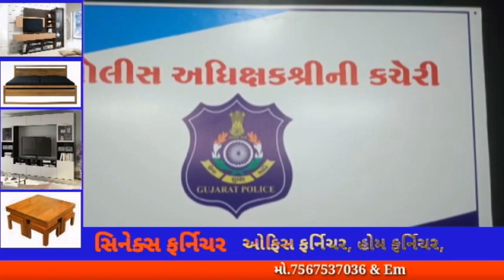SPEEDNEWS17 જૂનાગઢ એસ.ઓ.જી. પોલીસે ચોરીના મોબાઈલ લે-વેચ કરનાર દુકાનદારને ૫૦૪ નંગ ગેરકાયદેસર મોબાઈલ..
જૂનાગઢ એસ.ઓ.જી. પોલીસે ચોરીના મોબાઈલ લે-વેચ કરનાર દુકાનદારને ૫૦૪ નંગ ગેરકાયદેસર મોબાઈલ ફોન સાથે દબોચી લીધો

જુનાગઢ : રેન્જ આઈજી મનિંદર પ્રતાપસિંધ પવાર તથા જિલ્લા પોલીસવડા રવિતેજા વાસમશેટીને લોકોના ચોરી થયેલ તેમજ ખોવાઈ ગયેલ મોબાઈલ ફોનના બનાવો અવારનવાર બનેલ હોય, જે ધ્યાને આવતા જે મોબાઈલ ફોન શોધી કાઢી તેના મૂળ માલિકને મળે તે માટે જુનાગઢ ખાસ ઝુંબેશનું આયોજન કરવા સ્પેશિયલ ઓપરેશન ગ્રુપ (SOG) ની ટીમને સુચના કરવામાં આવી હોય, જે અનુસંધાને એસ.ઓ.જી ના પીઆઈ એચ.આઈ. ભાટી તથા પીએસઆઈ જે.એમ.વાળા, એસ.ઓ.જી. સ્ટાફ તથા સાયબર ક્રાઈમ સેલ સતત પ્રયત્નશીલ હોય, તે દરમ્યાન એસ.ઓ.જી પો.કો મહેન્દ્રભાઈ ડેર તથા ધર્મેશભાઈ વાઢેળને બાતમી મળેલ કે જુનાગઢ શહેરના એમ.જી.રોડ પર આવેલ ક્રિષ્ટલ એપાર્ટમેન્ટમાં આવેલ "રાજ મોબાઈલ" નામની દુકાનનો સંચાલક કોઈપણ આધાર પુરાવા વગર તેમજ ગેરકાયદેસર મોબાઈલ લે-વેચ કરી રહ્યો હોવાની બાતમી આધારે એસ.ઓ.જી ટીમ દ્વારા ઉપરોક્ત મોબાઈલની દુકાન પર રેઈડ કરતા કોઈપણ આધાર પુરાવા વગરના અલગ અલગ કંપનીના મોબાઈલ ફોન નંગ ૫૦૪ તથા લેપટોપ નંગ ૧ સહિત દુકાન સંચાલક કાજીમ મહંમદભાઈ રાજસુમરાને રૂ. ૨૭,૯૬,૦૦૦/- ના મુદ્દામાલ સાથે પકડી પાડી કાયદેસરની કાર્યવાહી કરવામાં આવી હતી.